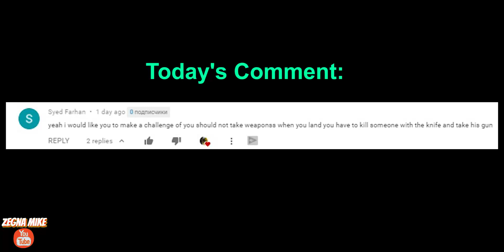RANDOM SQUAD THINK I'M A HACKER ! [AK47 POWER] COD MOBILE BATTLE ROYALE | CODM BR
After this game Random Squad in Season 10 might thing i'm a HACKER ! INSANE POWER of AK 47 COD MOBILE BATTLE ROYALE | CODM BR. In Cod Mobile Season 10 You don't even need a best AK47 gunsmith loadout to dominate in CALL OF DUTY MOBILE BATTLE ROYALE.

I'm far away from bobby plays, hawksnest, Yanrique, godzly, iferg, kvle, jokesta or parker the slayer. But i'm trying to do my best.
Device: Iphone XR cod
Settings: Low/High + 60fps

Track:   EMDI & Britt Lari - Magnetic

Iphone XR cod. 4 finger claw cod mobile + Gyroscope always on.